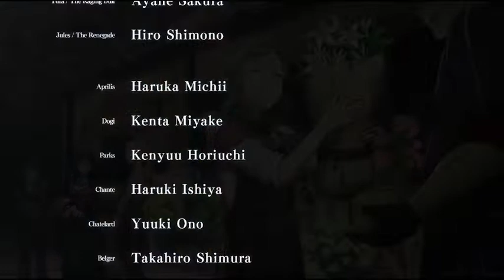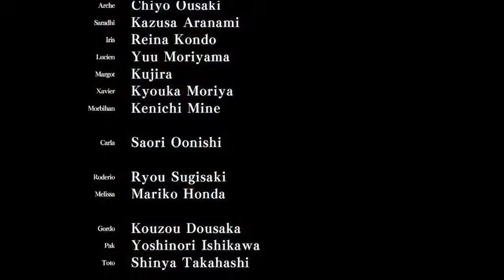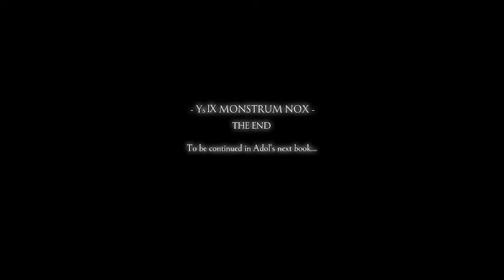Ys IX -Monstrum Nox- (Ending Scene)